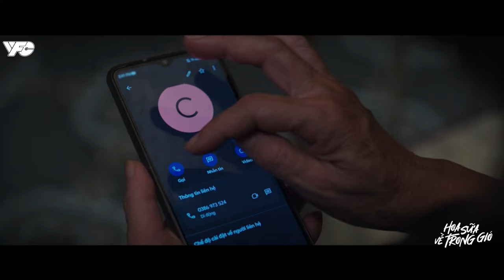Hoa Sữa Về Trong Gió | HẠNH PHÚC NHẤT là khi có con cháu CHĂM LO CHO MÌNH | VFC OFFICIAL